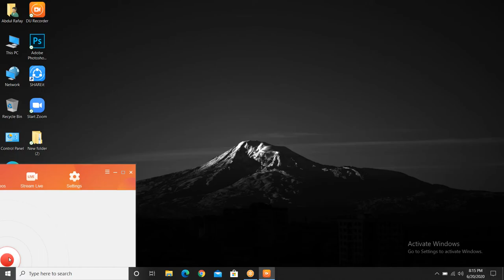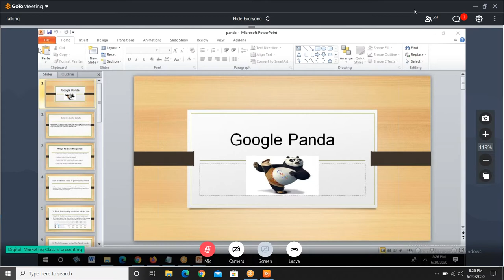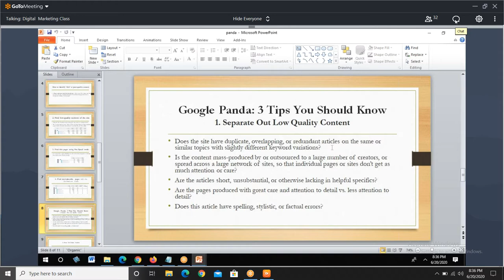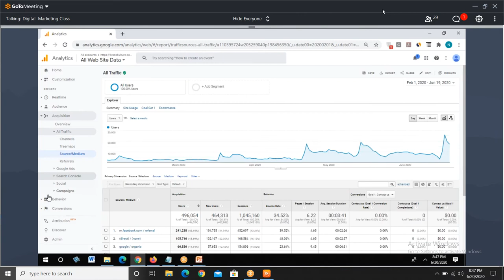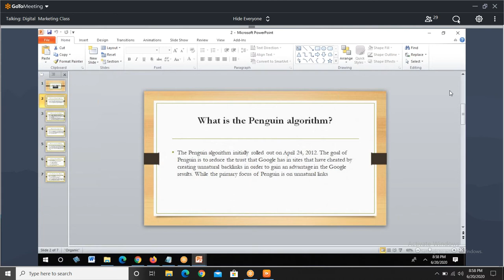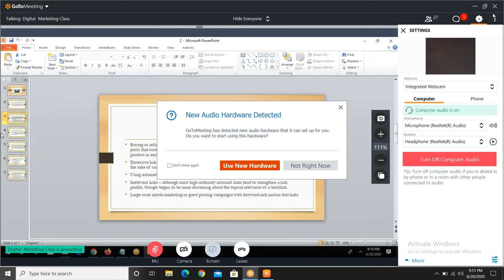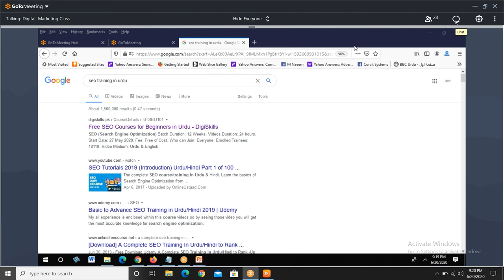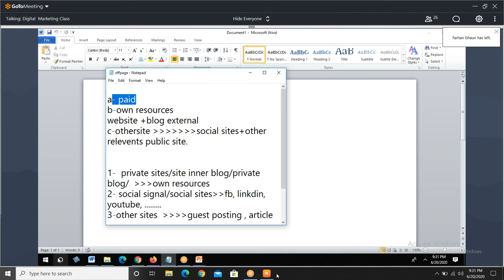What Is Google Update ||How Does It Impact On Top 100 Websites Traffic||In Urdu Lec 13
Only the top 100 websites lay in the Google update panel. Google updates the test and analyze the website completely and decides whether this website should be ranked or not by changing its algorithm. Google update keeps only those websites ranked on which off-page and on-page SEO have been done correctly and its development, performance, speed, and data upload feature, etc. If a website is ranked by unethical tactics of on-page and off-page SEO. It will remove its traffic by decline it from the top hundred to a hundred plus.